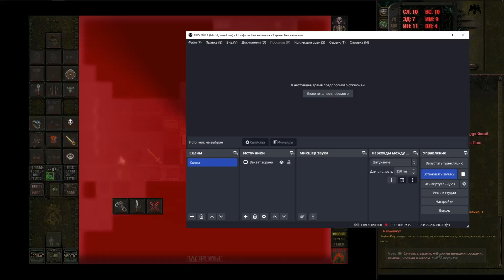Типичный запуск (LifeWeb)